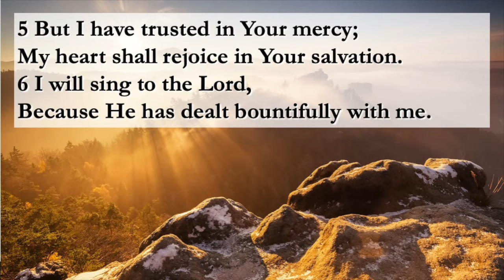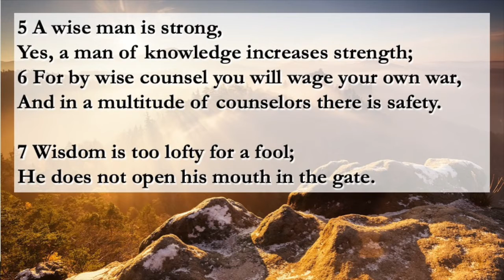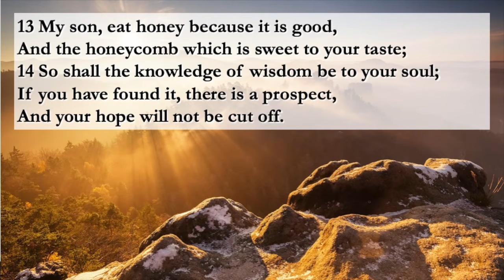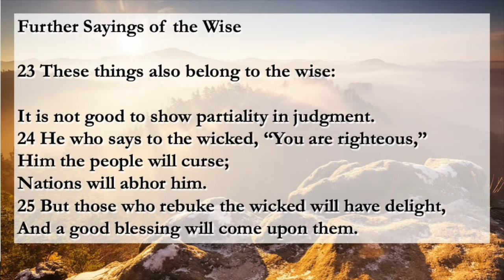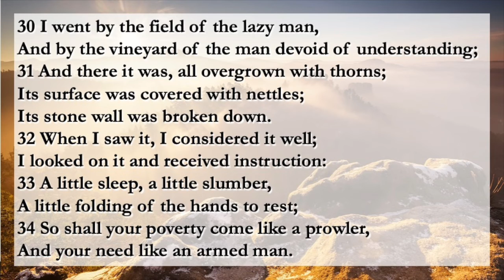Psalms 13 and Proverbs 24, Saturday July 04, 2020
Psalm 13
New King James Version
Trust in the Salvation of the Lord
To the Chief Musician.
Proverbs 24
Do Not Envy Evil Men
Verses 1 - 34